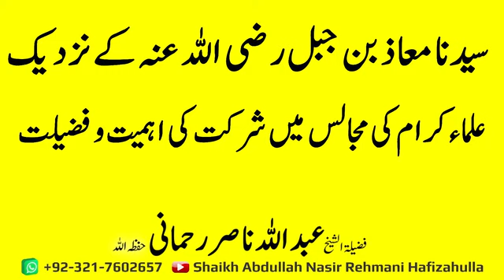Sideyadna maaz k Nazdeeq Ulmaa ki Majlis me Shirkat ki Ahmiyat wa Fazilat